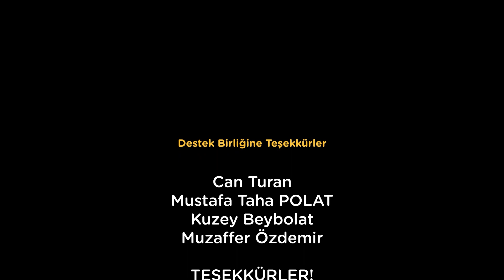SQUID GAME Türkiye'de Olsaydı 6 - Final Oyunu | Animasyon